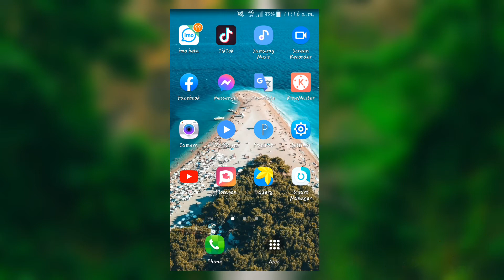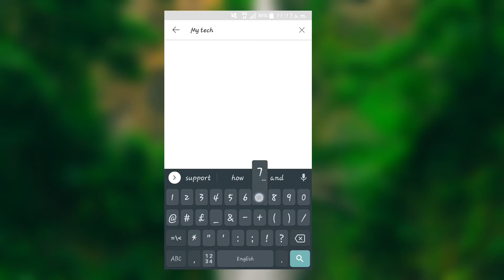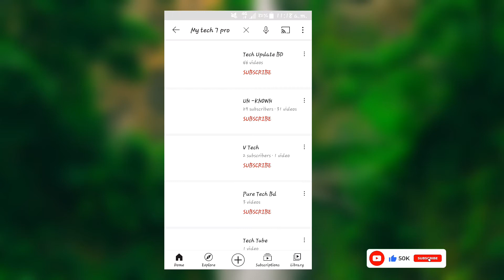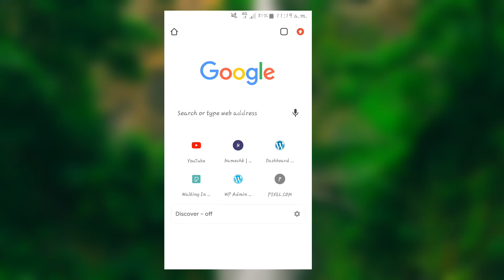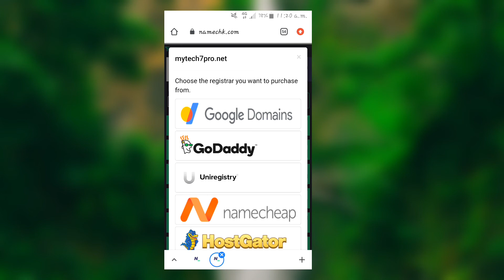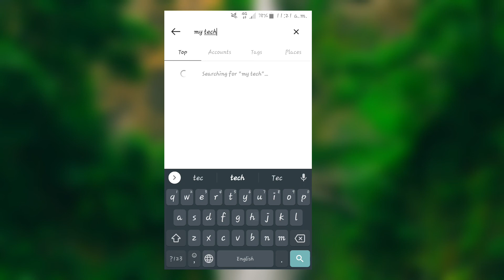ইউটিউব চ্যানেলের নাম সঠিক কি রাখবেন। YouTube channel Name Perfect.. 2021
আশা করি ভিডিওটা দেখার পর থেকে আপনাদের ইউটিউব চ্যানেলের নাম রাখা নিয়ে আর কোন সমস্যা হবে না
ভিডিও টি যদি ভাল লাগে লাইক কমেন্ট শেয়ার করুন.